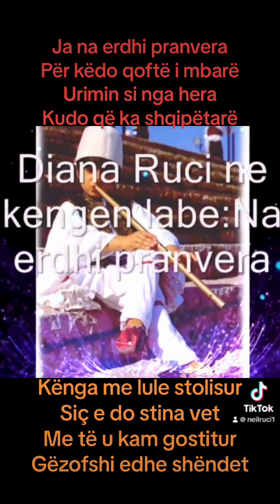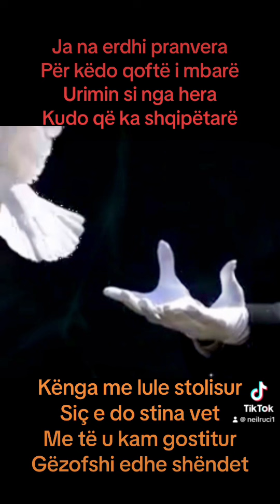Këngë labe Diana Ruçi me grupin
Kënga labe kur shoqërohet dhe me istrumentin popullor bëhet më e dashur.
Marrëse:Diana Ruçi
Kthyes:Dilaver Myslimi
Hedhës:Pajtim Meçe